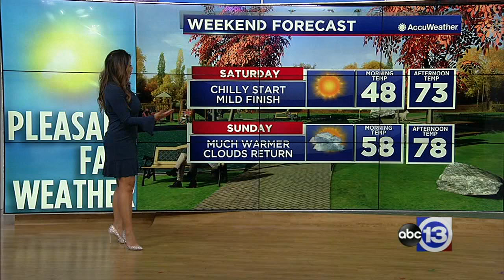ABC13's Morning News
The news you need to know this morning.